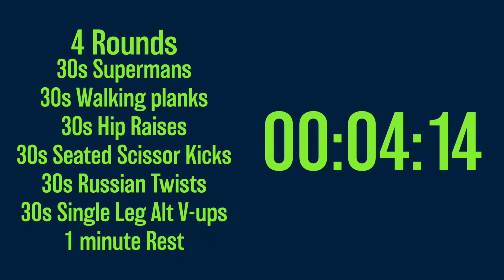Abs in the Afternoon #3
4 Rounds (30 seconds of each movement straight into 30 seconds of the next one)
30 seconds Supermans
30 seconds Walking planks
30 seconds Hip Raises
30 seconds Seated Scissor Kicks
30 seconds Russian Twists
30 seconds Single Leg Alt V-ups
1 minute Rest